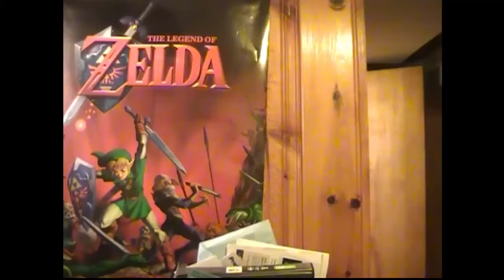Nintendo Switch Direct Imspressions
Hey everyone, CJ back for another video. Here's my thoughts on the Nintendo Direct on April 12.